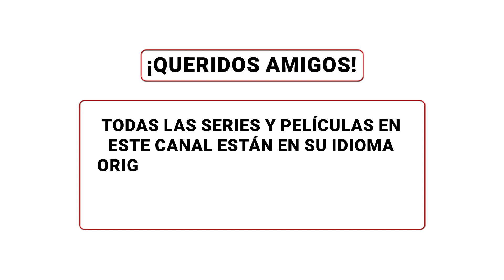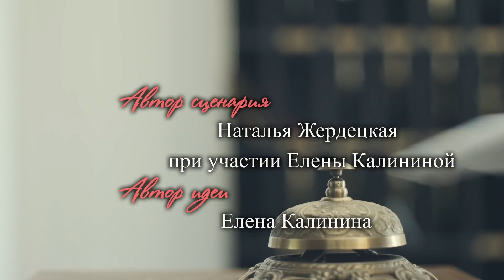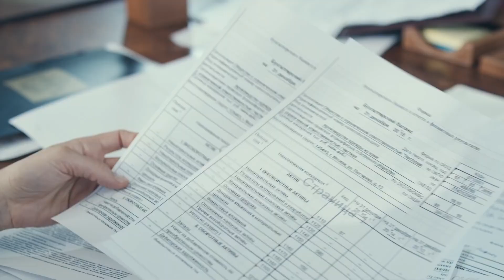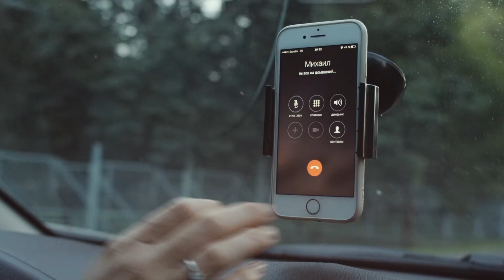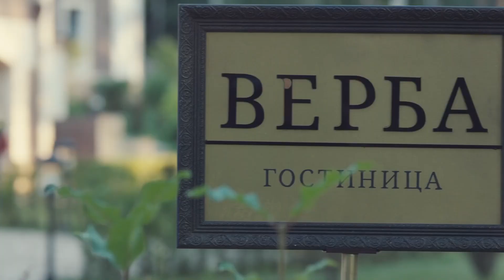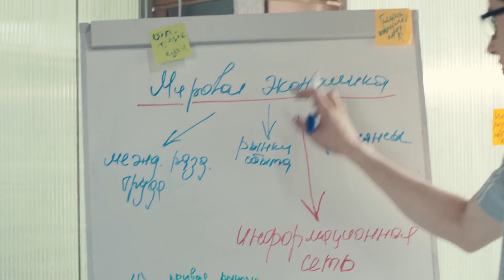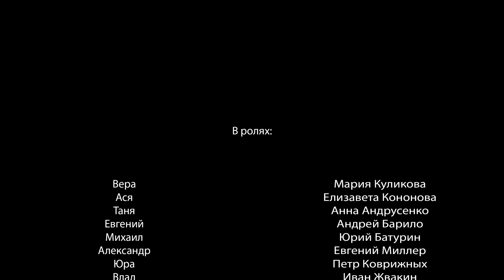Un cuento de amor fácil y muy amable! HOTEL DE CORAZONES FELICES! Episodio 3